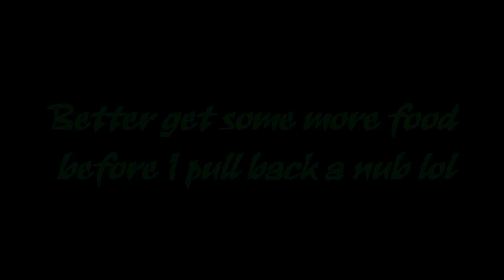Iguana goes Bonkers for Strawberries!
Was afraid to lose a finger so I whipped out some strawberries...still almost lost a finger! haha xD